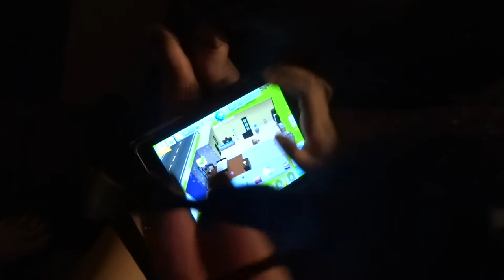A BIG LITTLE SURPRISE!!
VLOG#391..RECORDED:SATURDAY,MARCH 24, 2018: Another Day of Praise and Worship..but unlike every other Saturday Aly and I have a surprise!

We are a Christian, Interracial Family. I am Cher, widowed Mom of 3, I have 3 Grandchildren. My Older Daughter, Amber lives on her own with her kids. My Son, Micah is a US Marine. My youngest, Aly is 17 and is PDD-NOS-Autism Spectrum Disorder (high functioning) We started our channel on January 1, 2015. This is our Journey. We live in Orlando Florida with our 8 year old Sheltie, Max who passed away on April 19, 2017.. We got a new Persian kitten on May 19, 2017. He was born March 12th.His name is Romeo.

We don't have a set schedule for videos but post every Saturday. If you have any video suggestions please leave them in the comments below.